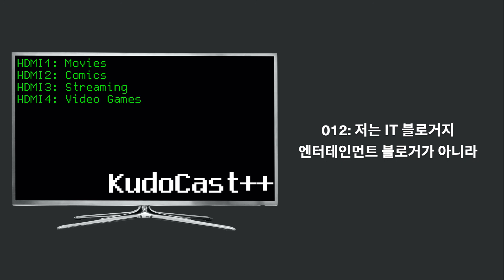"여러분의 닌텐도 스위치는 크라이시스를 돌릴 수 있나요?" - KudoCast++ 012: 저는 IT 블로거지 엔터테인먼트 블로거가 아니라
KudoCast++에 구독하세요!
- RSS (Overcast 등의 팟캐스트 앱에서 사용하세요)